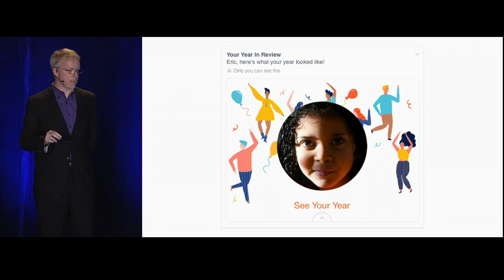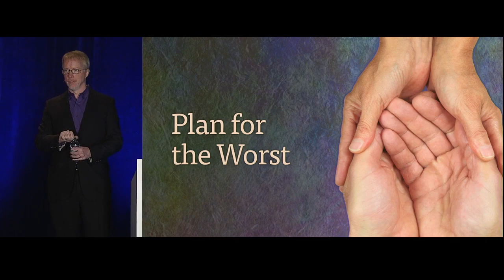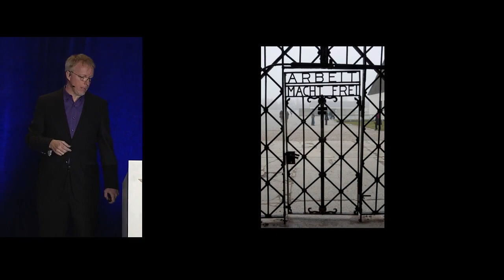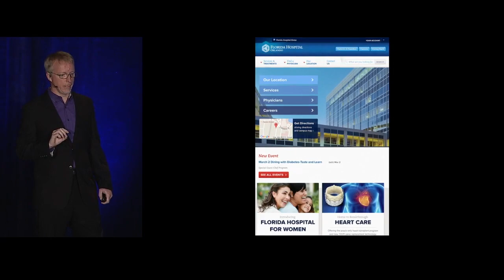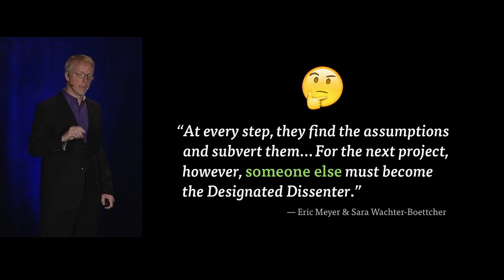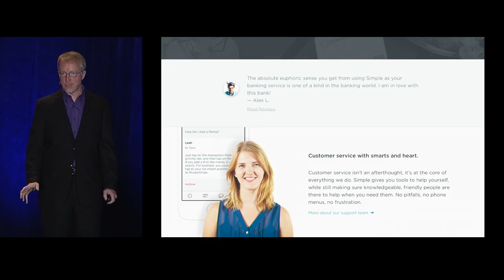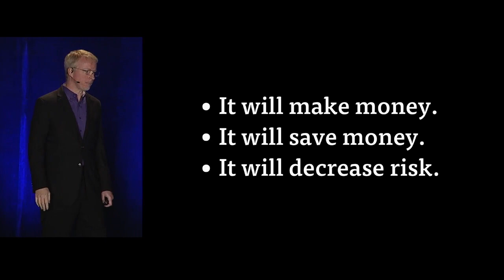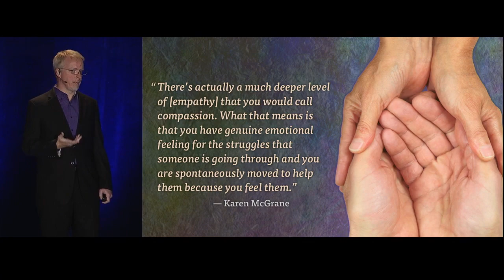“Compassionate Design” by Eric Meyer—An Event Apart Orlando 2016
Designers are skilled at creating an ideal experience for idealized users. But what happens when our idealized experience collides with messy human reality? Designs can frustrate, alienate, or even offend; form options can exclude; onboarding processes can turn away; interactions can reject or even endanger. The more we build websites and digital products that touch every aspect of our lives, the more critical it becomes for us to start designing for imperfect, distressed, and vulnerable situations—designing interfaces that don’t attempt to make everything seamless, but instead embrace and accommodate the rough edges of the human experience.